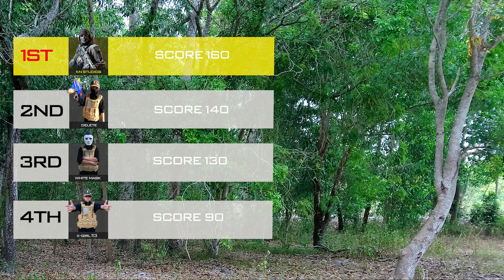NERF GUN GAME 1.0 : Call Of Duty Bắn Súng Góc Nhìn Thứ Nhất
💣 Video đầu tiên về thể loại Nerf Gun Game, nerf gun game sẽ là series nhiều tập nên video này sẽ là Nerf Gun Game 1.0
Chúc các bạn xem video vui vẻ !! Ku Nhân Nerf !!
Trong tất cả video của mình sử dụng hoặc giới thiệu cho các bạn đều là những khẩu súng nerf gun - súng bắn đạn xốp cực kì an toàn - dùng trong những trận đấu đối khấng súng nerf - thi đấu súng nerf - bắn súng nerf - nerf war - nerf battle - nerf phim.

🖐🖐 Xin chào tất cả các bạn ! Đây là kênh video chuyên về súng Nerf. Kênh tạo ra những video giải trí, những đoạn phim ngắn về các thể loại như : video về đồ chơi, súng nerf, các trò chơi vận động ngoài trời, trò chơi lắp ráp, bắn súng nước ...

😘 Súng nerf (Nerf gun toy - nerf super soaker) là loại súng an toàn dành cho được sản xuất theo tiêu chuẩn của Mỹ, nên các quý vị hoàn toàn có thể yên tâm về tính an toàn của loại đồ chơi này !!

📧👯‍♀️👄Nhớ bình luận (Comment), Chia sẻ (Share) video, đóng góp ý kiến để mình làm những video sau hay hơn.
❤ Cảm ơn các bạn ! Ku Nhân